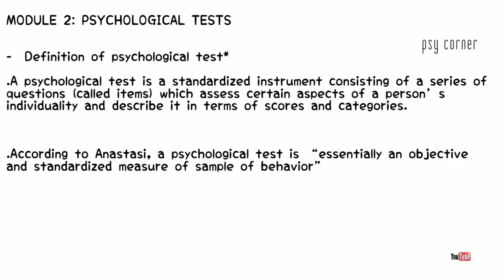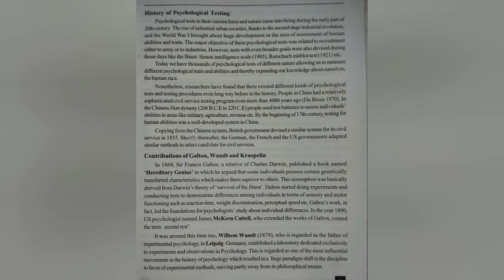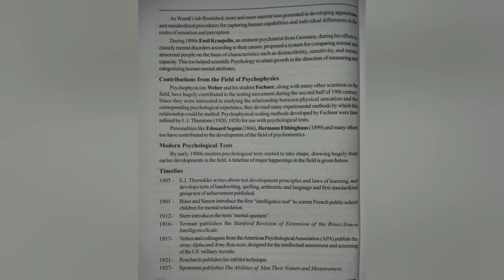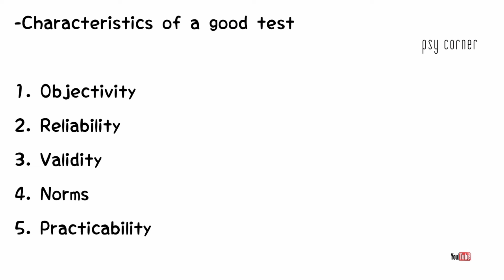psychological tests part-1|BSc psychology|3rd semester|2nd module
calicut university

nature and use of psychological tests:

topics:
.definition of psychological test
. Historical perspective of psychological testing
. Characteristics of a good test :
   . Objectivity
   . Reliability
   . Validity
   . Norms
   . Practicability

🛑PSYCHOLOGY CLASSES
🛑Calicut University || BSc psychology ||
🛑Full modules with important notes